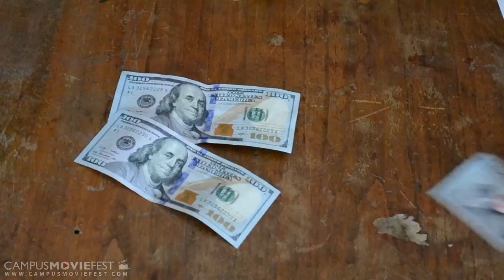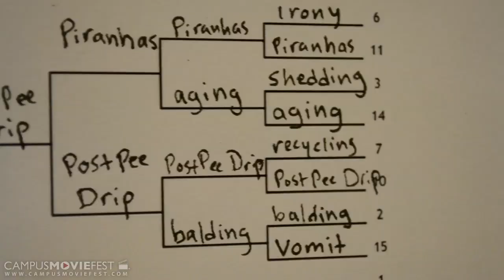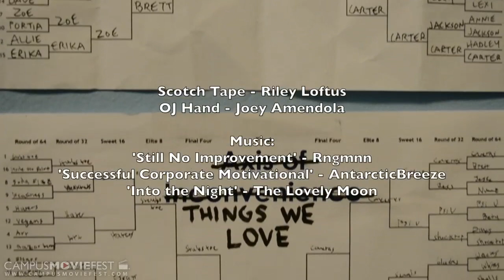The Bracket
A movie of minor inconveniences and major friendships.

Created by Jesse Brooks's Crew at Wesleyan University  in 2014 as part of Campus MovieFest, the world's largest student film festival.

The Bracket Cast & Crew :
Jesse Brooks - Captain
with
Alexander Nuñez - Actor
Brett Klapper - Actor
Max Friedlich - Actor
Broseppi Amendola - Hand

More info - CMF Campus MovieFest movie short film festival fest five minutes '5 minutes' 'short film' 'one week' university college coed student 'film festival' 'world's largest' Wesleyan University  2014 '7 days' seven